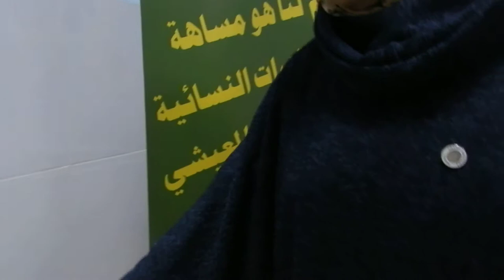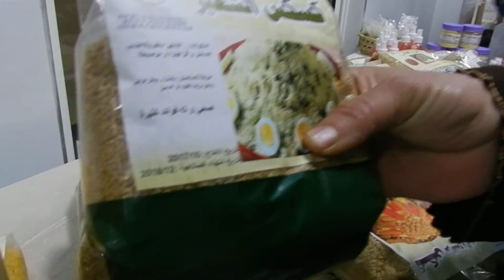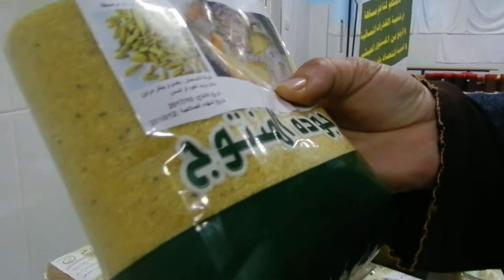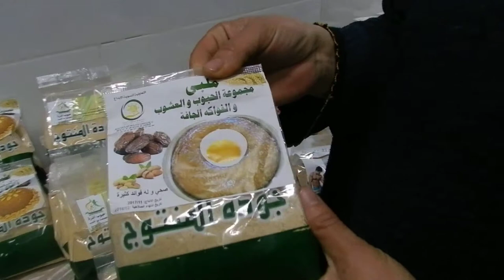medias et actualtés